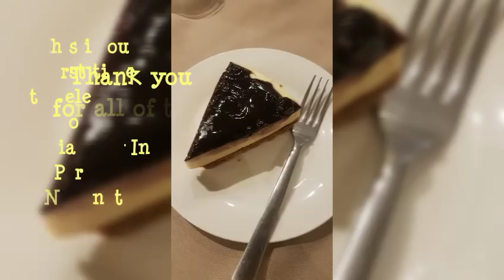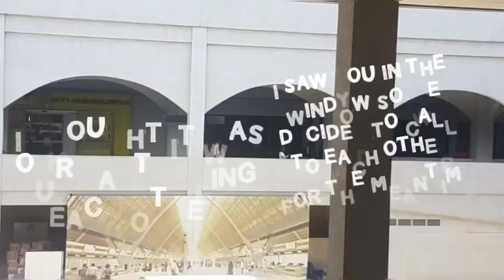MY POLISH BOYFRIEND SPEND HIS TIME FOR 3 WEEKS WITH ME AND WENT BACK TO LDR FOR 7 MONTHS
This is our 3rd time to see each other. Im going to upload next our first summer vacation in the Philippines. This also our 3rd Video on YT